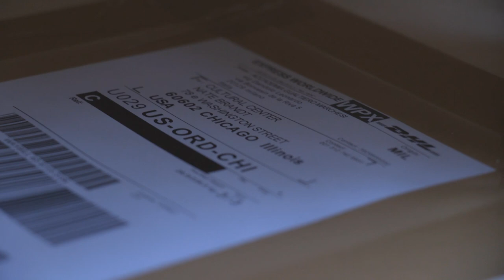Gualtiero Marchesi World Tour - DHL - Shipping Process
GM Production

Directed and Edited by Bartolomeo Dandolo Marchesi
B-art Films